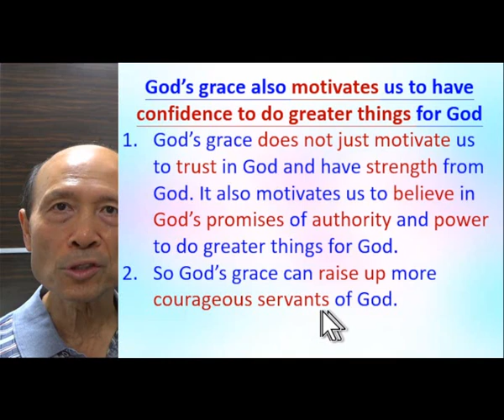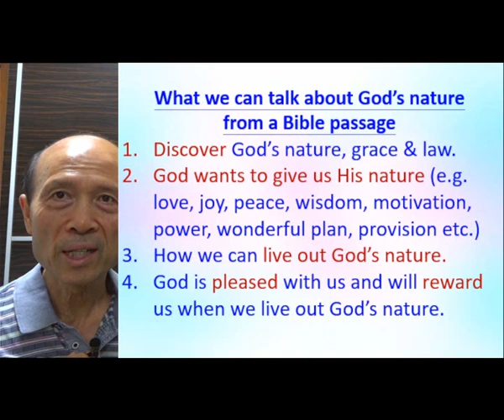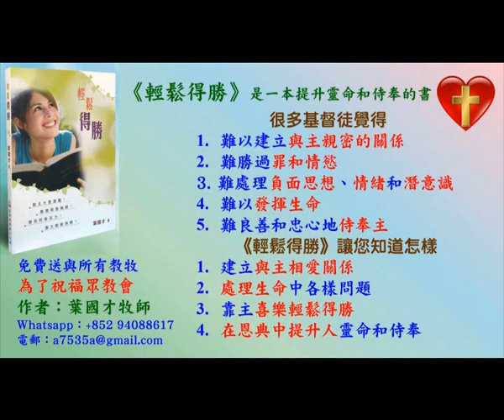God’s nature & Grace to strength people to be used by God (A) -11.2021 Pastor Yip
God’s nature & Grace to strength people to be used by God (A)

4. 與主的關係：怎樣建立與主相愛的關係，怎樣從主的愛得力，怎樣深信神的供應和計劃。
5. 處理生命：怎樣不被人、罪、負面思想情緒和潛意識、婚姻和生活的問題、和侍奉的問題影響。
6. 進入不同層次的侍奉：侍奉可以由簡單的生活見證，到建立別人的靈命，或進入策略性的侍奉。

《輕鬆得勝》的特色：
5. 一目了然：簡單知道怎樣處理和發揮生命。
6. 有實際可行的方法：我和很多人曾20年實際地應用。
7. 可以輕鬆喜樂地得勝：可以在恩典中輕鬆喜樂地處理任何問題，不需要在壓力下成長。因為耶穌的軛是容易的，而神喜悅我們任何真心的努力。
8. 活出《輕鬆得勝》並不太難：處理和發揮生命並不是遙不可及。

祝福你！